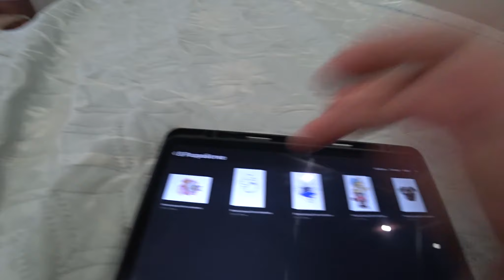ТВОРЧЕСКАЯ ОБСТАНОВКА ● VLOG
Помогали в съемке:
   Sony Alpha 7 II + Sony FE 3.5-5.6/28-70 OSS
   Sony HDR-AS300

Ещё обитаю здесь👇🏻